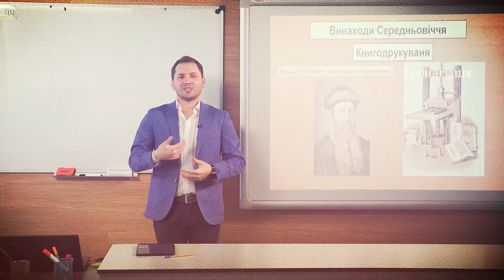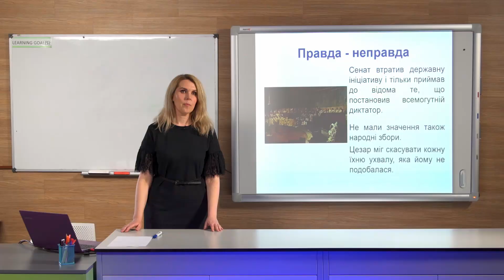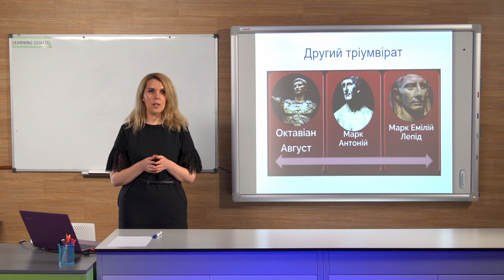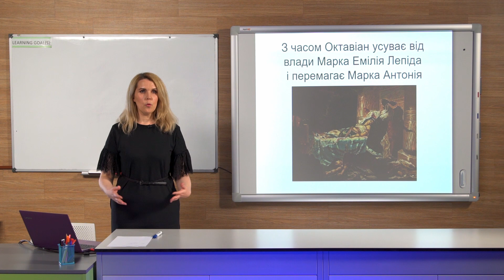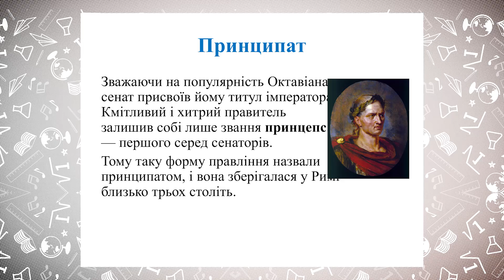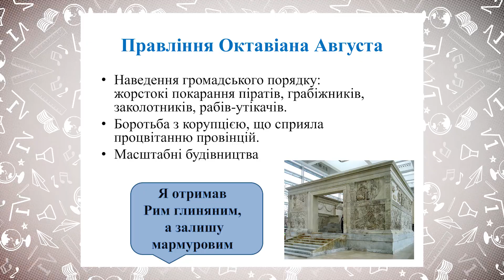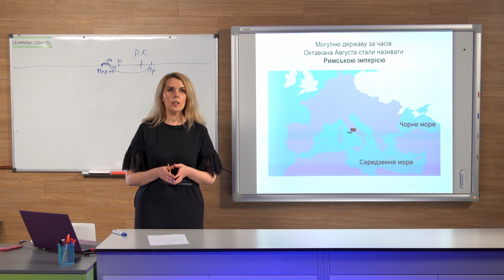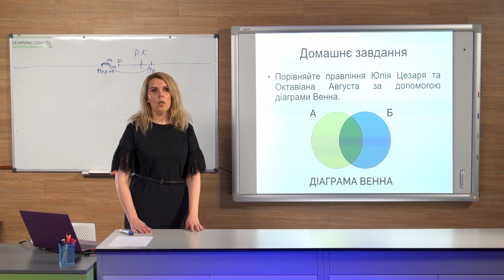6 клас. Історія. Римська імперія. Октавіан Август (Тиж.3:СР)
6 клас. Історія. Римська імперія. Октавіан Август (Тиж.3:СР)

ДЗ:
Прочитайте відповідний матеріал підручника.

Порівняйте правління Юлія Цезаря та Октавіана Августа за допомогою діаграми Венна.